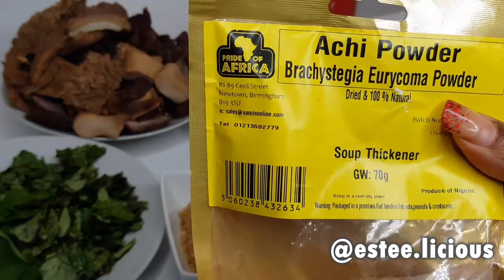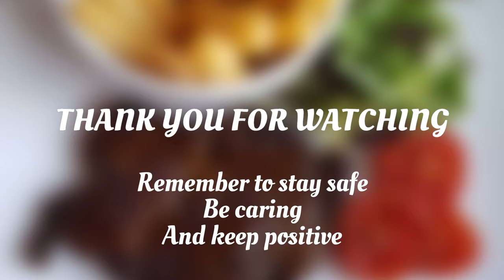Easy Oha Soup Preparation with Achi | A Great Alternative To Cocoyam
Oha soup preparation

Hello everyone, thank you for clicking on this weeks video. Easy Oha Soup Preparation with Achi.

Easy Oha Soup Preparation with Achi served with pounded yam is a hearty and healthy dish packed with nutrients and flavour. Many thanks...

*EsteeLicious Theme Song:
Kindly check them out 🙏

Get to know me (Estee) a little :-) My passion - I love cooking healthy African and Intercontinental cuisines using freshly sourced ingredients, for busy families and catering events, now documenting my cooking journey and maybe a bit of gardening, as I love to grow my own fruits, veggies and herbs.